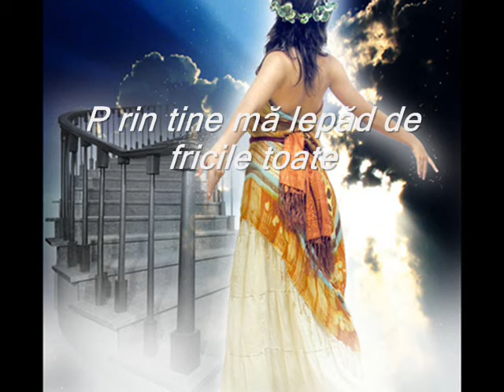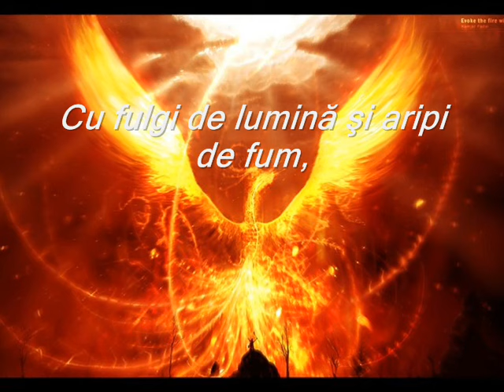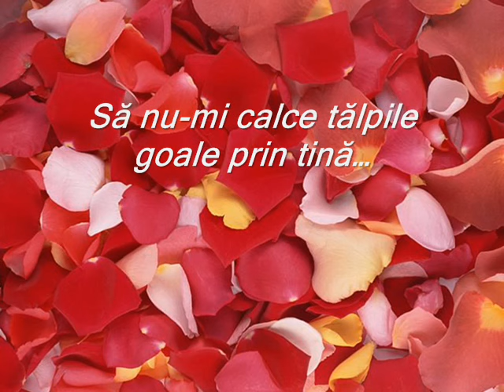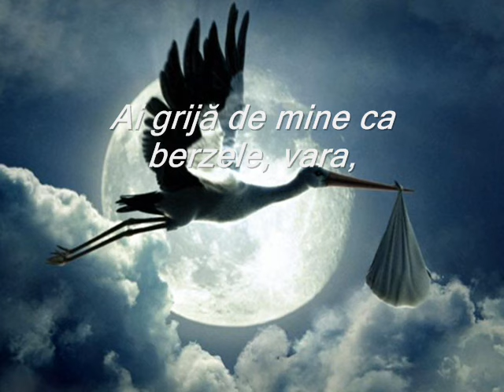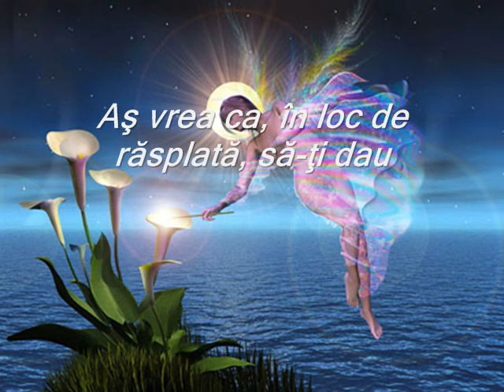Iubire in versuri - Răsplată de femeie iubita , de Iulia Sirbu herbil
Cele mai frumoase poezii de dragoste...din dragoste... De Iulia Herbil